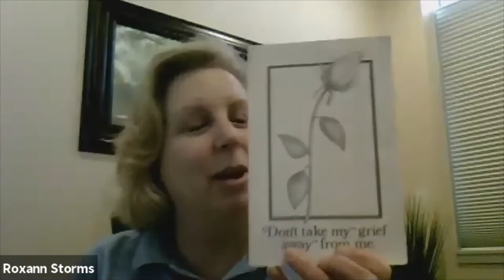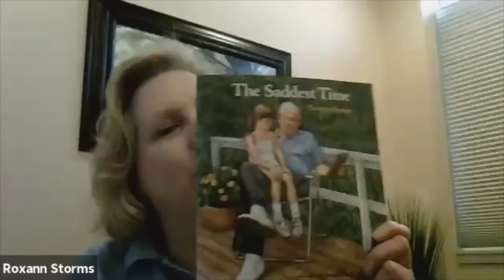Hope at Home: Bringing Hearts of Hope Family Grief Camp to where you are featuring Roxann Storms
Roxann Storms talks about 1) What is “normal” in grief, 2) What makes grief in quarantine different, 3) How to get help from a  therapist or counselor while in quarantine, 4) Practical coping strategies you can use at home.

Presenter: Roxann Storms, LICSW (Licensed Independent Clinical Social Worker)

Title: Grief in Quarantine

My hope for you: By watching my presentation, I hope that you will be able to honor and express your grief whatever the circumstances.

My CGC Story: I became involved with CGC when I was working in a grief program and thought it was a WONDERFUL opportunity for kids, teens and their families to be with others who had a loved one die; to have fun together and also share their feelings with others who understand…Because of CGC I have literally seen how hope and healing happen when we find good places of support.

About me: I grew up in a BIG family outside of St. Cloud, MN. I have always loved to play games and laugh. I enjoy listening to people and hearing their stories and adventures. I have the most fun when I am curious and open to what might happen. Family is whoever you hold close in your heart.
What gives me hope is seeing joy come back into grieving people’s lives.

About my organization:  I work as a mental health therapist and recently started a grief center in St. Cloud called Center for Life Transitions.